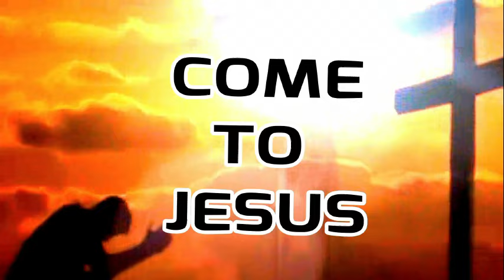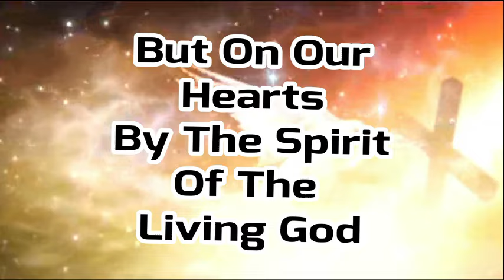HOLY HELL jesus bible holyspirit yeshua gospel markofbeast kjv #666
Religion today is hell; they do atrocious things in the name of God while justifying themselves by their holy-books.
        You can really get to know Jesus instead of just knowing about Him from reading the bible.
      HOLY INSPIRED SCRIPTURES WERE UNDER THE OLD COVENANT! THE HOLY SPIRIT IS THE NEW COVENANT! THE BIBLE IS AN IDOL!
                        To become a son or a daughter of God we must be filled with the Holy Spirit which is the SEED of Christ that regenerates our spirit/soul into the sons and daughters of God
   If in this life only we have hope in Christ, we are of all men most miserable. (Apostle Paul)
      In Christ we are regenerated in our spirit by the Holy Spirit, but our bodies are a body of sin and death.
        The mystery of God is simple to those that are born of the Holy Spirit, But the natural man does not receive the things of the Spirit of God, for they are foolishness to him; nor can he know them, because they are spiritually discerned.
        True Christians worship God in the SPIRIT, not in the dead letter.
        Satan took the old covenant, mixed it with the new covenant making another covenant saying that the bible is the word of God.
        Matthew, Mark, Luke and John are under the OLD Covenant.
      For where a testament is, there must also of necessity be the death of the testator.
     For a testament is of force after men are dead: otherwise, it is of no strength at all while the testator lives.
     When Jesus was not yet crucified in MT, MK, LK and JN, He was going about fulfilling the law.
                All scripture is/(was) given by inspiration was talking about the Old Covenant and it was only profitable for doctrine, reproof, correction and instruction not for salvation.
              The bible was interpolated, words were erroneously added according to the mind of the translator.
               The scriptures are not profitable for salvation, only for knowledge.
                   Paul told Timothy ‘Stir up the gift of God in you Timothy’
And ‘neglect not the gift of God in you Timothy’
          But all that bible worshipers can see is “all scripture was given by inspiration of God”.
      They search the scriptures for in them they THINK they have eternal life but they never come to the Living Christ that they might actually have life.  (John 5:39-40)
            Bible worshipers are covenant breakers.
                       IS THE BIBLE GOD’S WORD? NO!
When Jesus/Yeshua speaks a word, it is Spirit and it is Life.
Jesus can say “peace be still” and the wind will stop blowing.
           When the words Jesus spoke are written down in a book that Satan is using, then the bible becomes the word of Satan.
              So, in reality the bible has become the word of the devil.
The devil had two evil rulers compile and authorize the bible to usurp God’s authority for his own use.
           Constantine the sun-god worshiper had it compiled and his wicked bishops determined which books were allowed in it.
         Then King James the 2nd beast 66 book authorized version is used by the devil to control and keep people out of the control of God through the Holy Spirit.
          An image of God’s word made to speak “the bible says”
          The gospel is not written with ink, but by the Spirit of the Living God.
          There are 45,000 different bible denominations all full of evil and confusion. And 2.6 billion bible worshiping sinners.
        The bible has become the word of Satan because Satan uses it to keep people from coming to the Living Christ, they keep looking for Him in the dead letter instead of in the Spirit where He can actually be found.
           Then when you do read the bible, read it only as history because that is all it is.
THE BIBLE WAS COMPILED INTO AN IDOL BY THE TWO BEAST RULERS OF SATAN TO DECIEVE YOU INTO THINKING YOU ARE SAVED WHEN YOU NEVER REALLY COME TO JESUS CHRIST WITH YOUR HEART.  They just imagine they do from reading the bible.